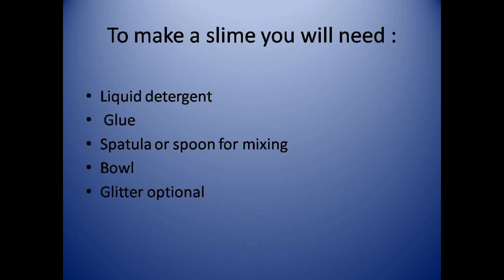How to make a slime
In this video you will see how it is easy to make slime for your kids.

U ovom videu videćete sa kojom lakoćom možete napraviti ljigavca za vaše dete.